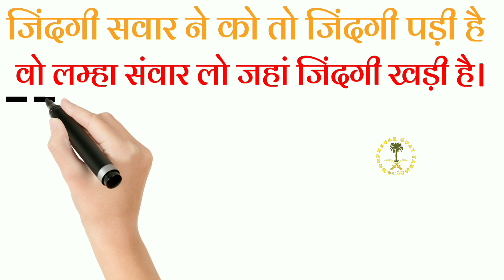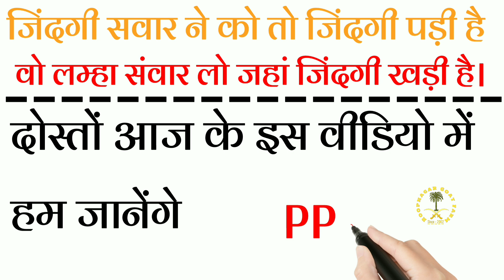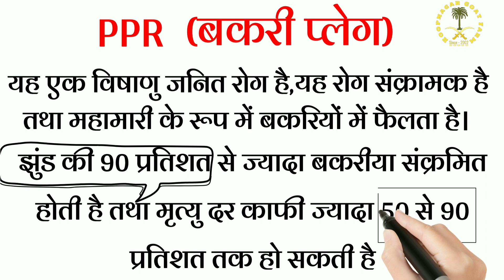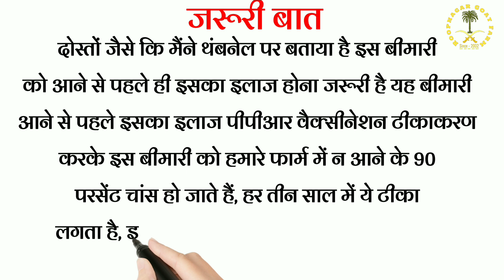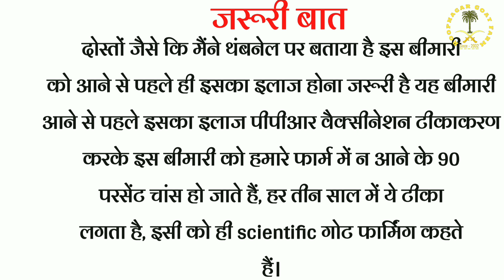बकरी पालन कोर्स | bakri palan ki online training | PPR vaccine ki jankari | Roopnagar Goat Farm ?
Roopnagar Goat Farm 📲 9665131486